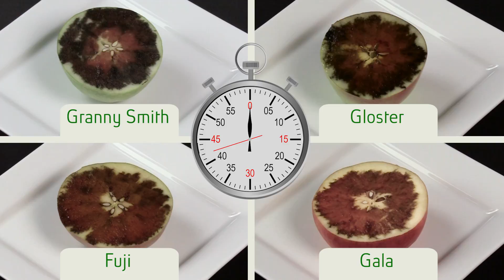Almát tenne el télire? Segít, a keményítő próba!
Számos jól tárolható almafajtát ismerünk ma már, ahhoz azonban, hogy a téli alma kitartson tavaszig, nem mindegy, mikor szedjük le és hogyan tároljuk a gyümölcsöt. A NÉBIH összegyűjtötte az almatárolással kapcsolatos legfontosabb tudnivalókat.